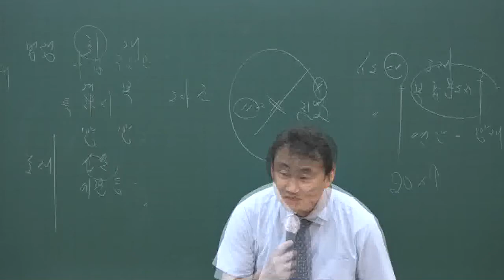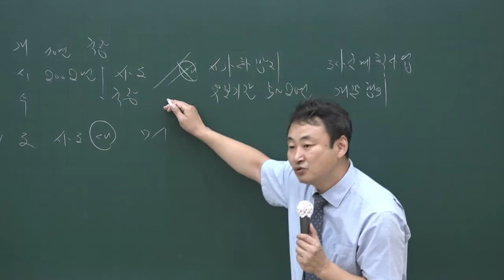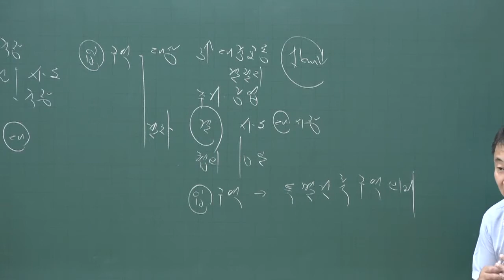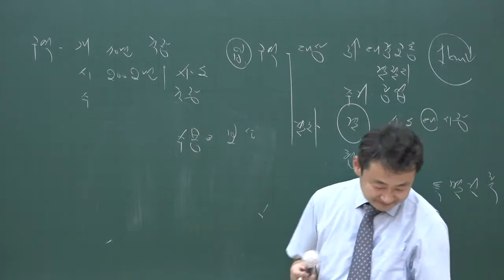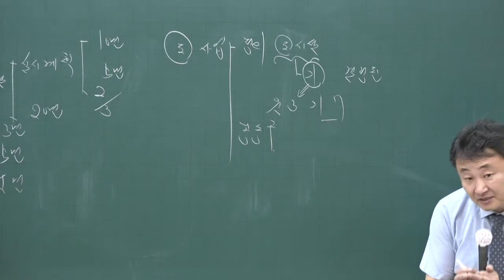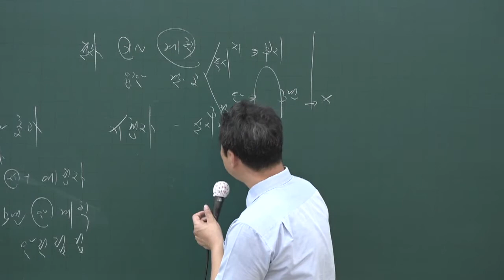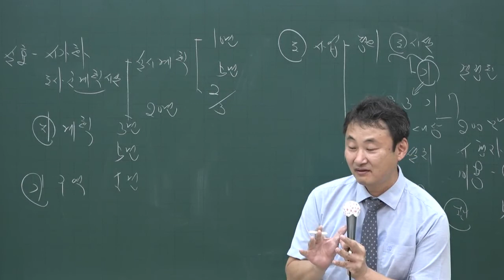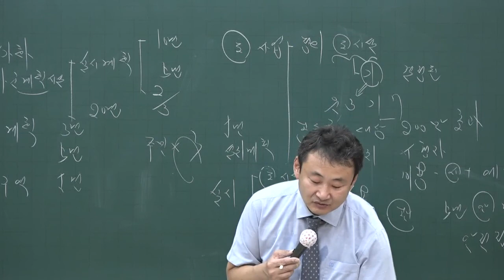[공전무] 2020년 공인중개사 부동산공법 문제풀이과정 7-7